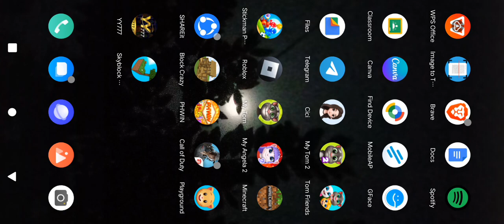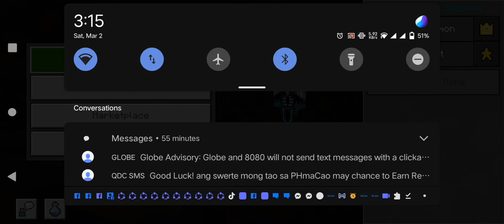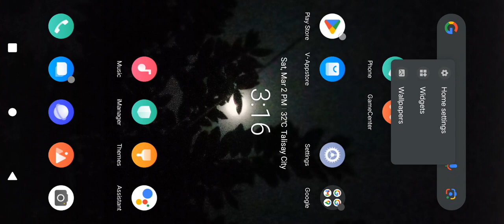Skyblock With My Friend |Ft. Kendrick A.K.A